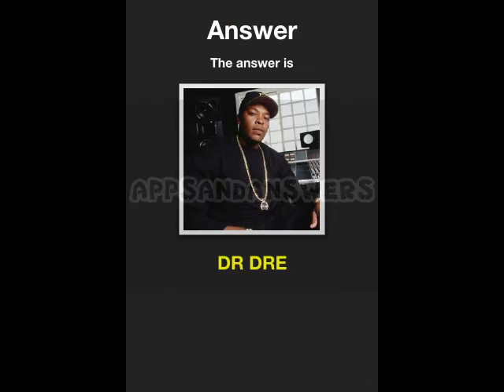I Love 90's The Picture Quiz - Level 111-120 Answers